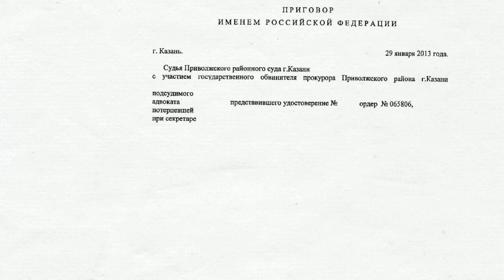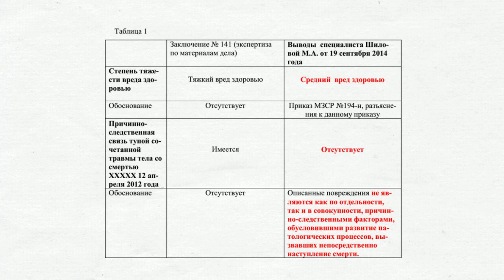Заключением специалиста установлен средний вред здоровью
Специалист Центра медицинского права дала свое заключение, которое послужит поводом для кассационной жалобы